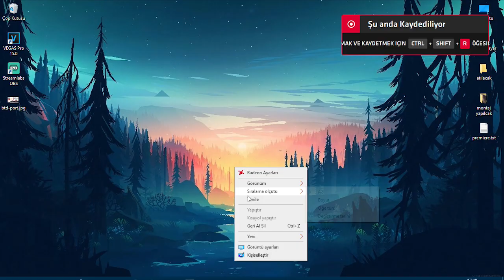AKIL ALMAZ HASAR TANK ERİTEN LUCIAN OYNANIŞ | LOL TÜRKÇE w/ Safffax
Merhaba karşı takım Main'im olan jax'ı aldı ve onu pişman ettim. Bilirsiniz Jax'ı kimseye kaptırmam :) Keyifle seyirler Abilerim Ablalarım ve Kankilerim 💚

💌  Lütfen Destek Olmak İçin 💌  "👍🏽Like" Atmayı ve "🤙🏽Abone" Olmayı Unutmayın 🙏🏽

Ben Kimim;

➤League Of Legends ve Değişik Oyunlar Oynamayı Severim. Sezon 7'de Başladım. Gümüş elo'da kaldım daha sonra Gold elo ve Plat arasında gidip geldim. Oynamaya Devam ediyorum Kendime Bir Lane Belirledim "Top" Lane" ve En Sevdiğim Şampiyon "Darius" :)